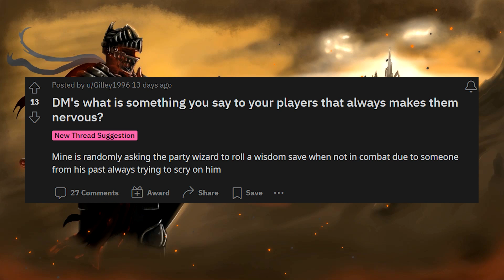DMs, What is something you say to your players that always makes them nervous?